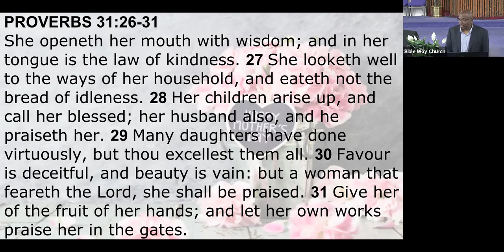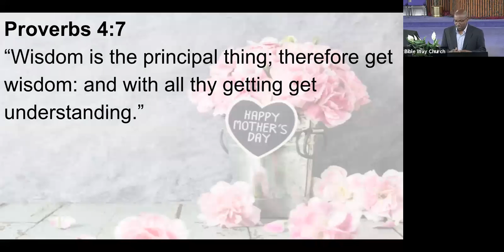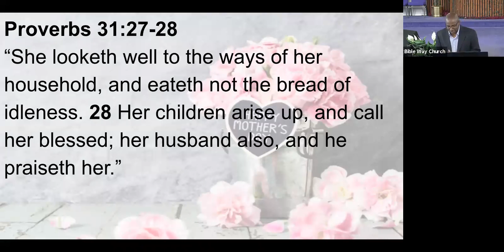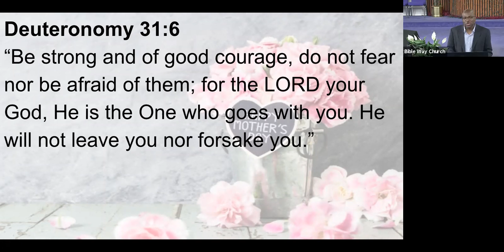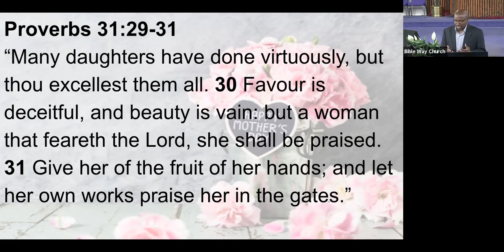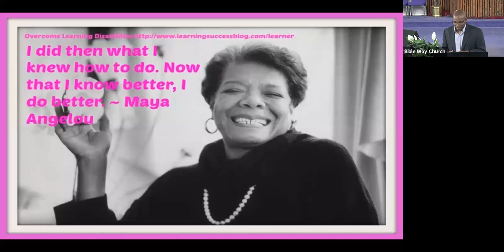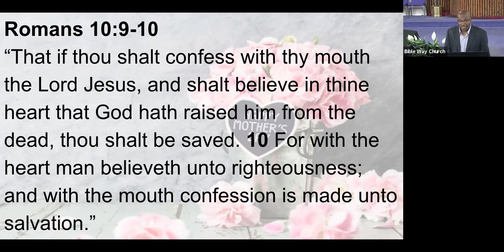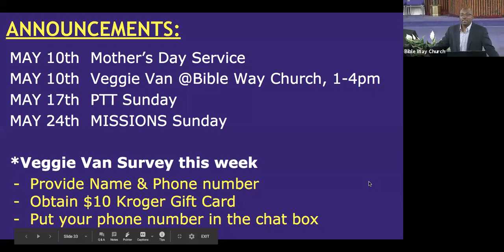Sermon: A Mother's Calling Pastor Tim Latta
Sermon: A Mother's Calling
May 10, 2020
Pastor Tim Latta
Bible Way Church
Columbus, Ohio